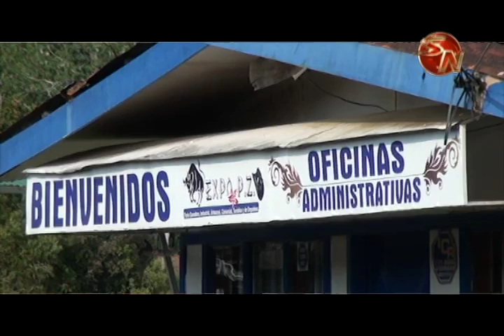Acasur está en últimos detalles para la Expo PZ que será del 11 al 22 de febrero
La fiesta más importante de Pérez Zeledón ya tiene fecha. Este 2016, la Asociación de Caballistas del Sur (Acasur), asumió este año la responsabilidad de toda la organización, la cual se las dio el Concejo Municipal.